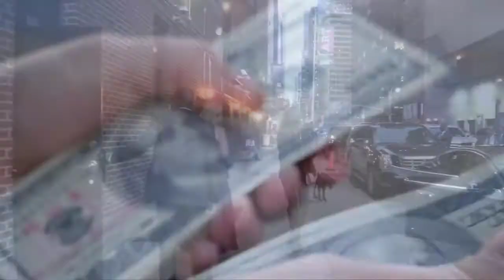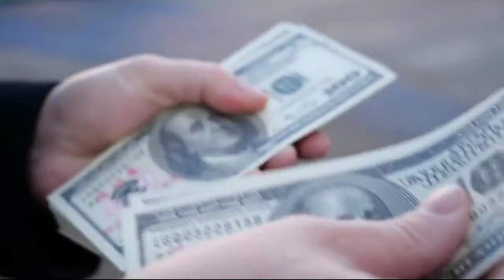Elon Musk | How Elon Musk Became World's Richest Man | Life Story of Elon Musk